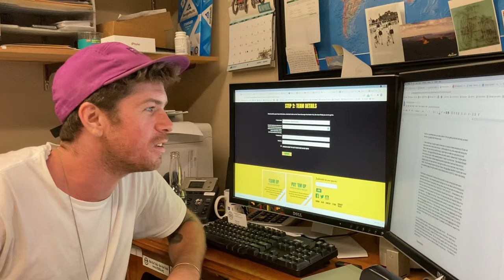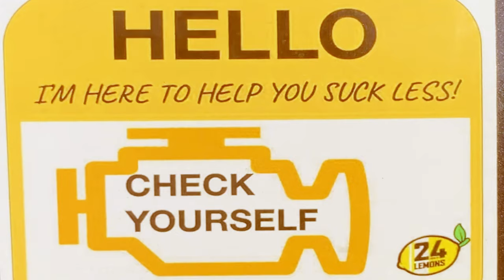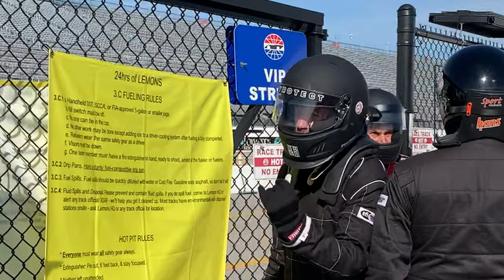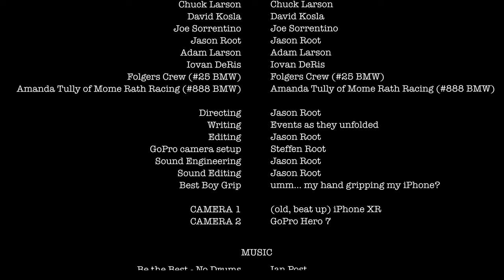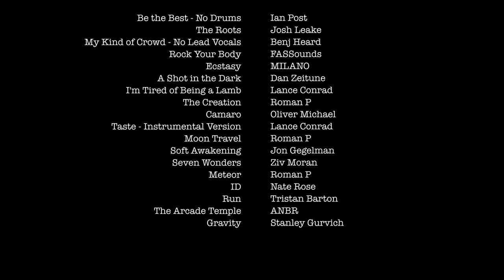24 hours of LeMans or 24 hours of Lemons?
A short film about a few regular guys' foray into racecar driving; showcasing the *full* Lemons experience including driving off the road, spinning out, crashing, running yellow flags, getting black flags, smooth talking the judges, breaking down, coming up with heroic fix and workaround, being hit by other cars, navigating the many rules of Lemons racing and still having an absolute blast throughout the whole experience. This is the definitive Lemons experience short film and a great video to watch for anyone curious about getting into endurance racing for cheap (or any kind of wheel to wheel car racing).